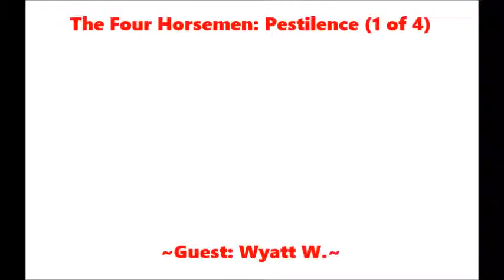Pestilence~AvodracPaints & Guest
Pestilence of the Four Horsemen- Death, War, and Famine are soon to come!

AvodracPaints

Review, questions, and suggestions are welcome!

!!! IMPORTANT !!!

~Music~

"Murder Melody" - Cult to Follow

I still do not own any right.

Apprentice Face Painter ~~~ Intermediate Sketch Artist
~Apprenticeships~
   -Watercolor
   -Caricature
   -Prop
   -Face Paint
   -Sketch
   -Chalk & Oil Pastel
***I accept suggestions for Paints and Sketches- Best way to make your request is through Gmail***
!SPECIAL THANKS!

~Friends & Family (Inspiration)

~Viewers (Giving me a chance to "create" a future for myself)